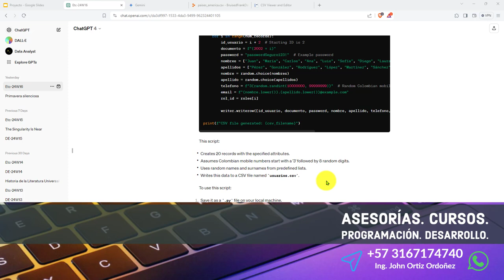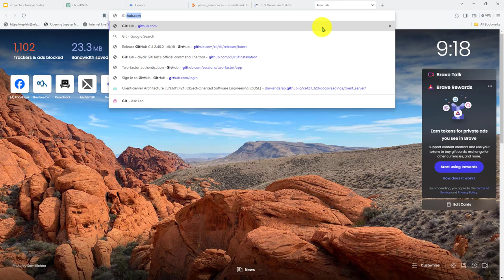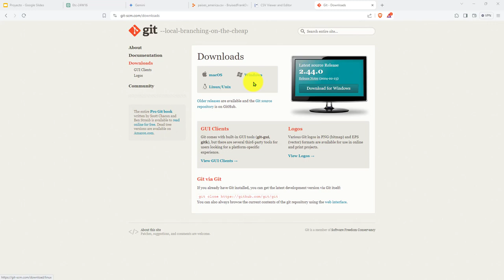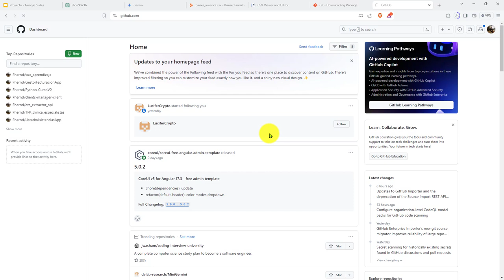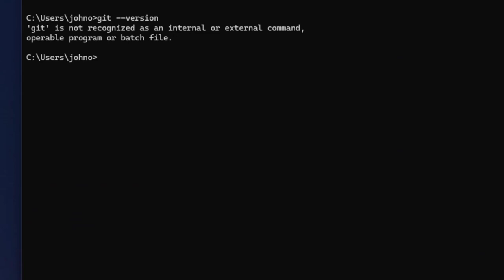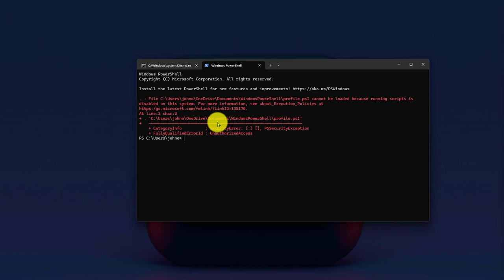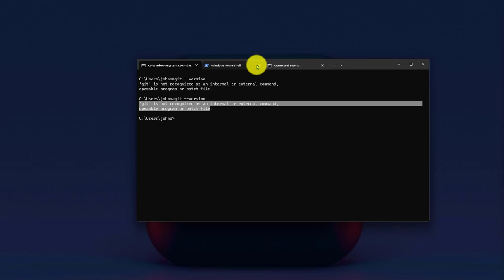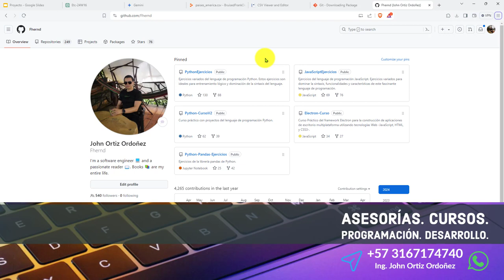132: PROYECTO 7 Descarga e Instalación Sistema de Control de Versiones de Código Git para Windows 11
132: PROYECTO 7 Descarga e Instalación del Sistema de Control de Versiones de Código Git para Windows 11.